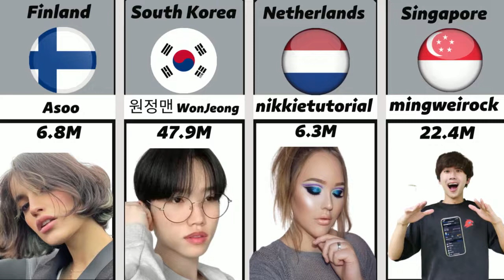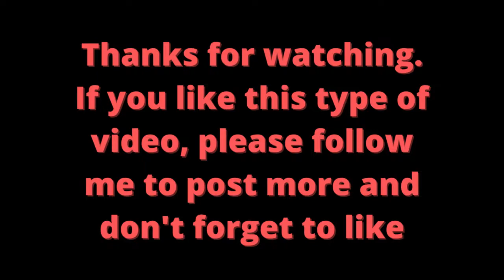Famous TikTokers from different countries for the year 2023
In this video I show you famous TikTokers from different countries for the year 2023
Important note: - The video is based on many research and discussions related to the topics we publish. All data, figures, facts and images shown may not be current, valid or in any particular order but have been collected from reliable sources.

If you feel that there is a copyright violation of your content, please email us at: to remove it immediately, knowing that we rely on publishing our videos on the fair use policy